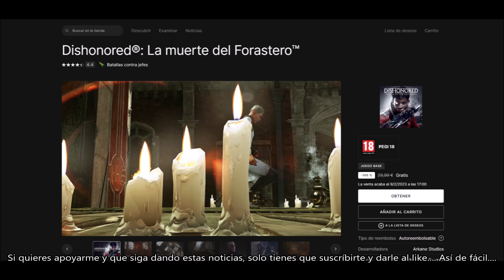COMPRA GRATIS DISHONORED DEATH OF THE OUTSIDER POR TIEMPO LIMITADO. DANNEWSGAMES2636.